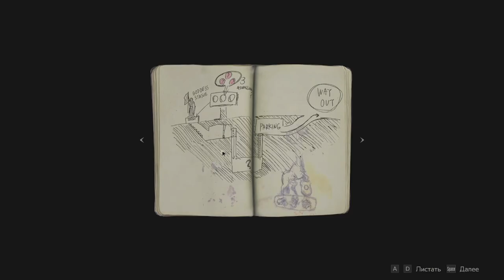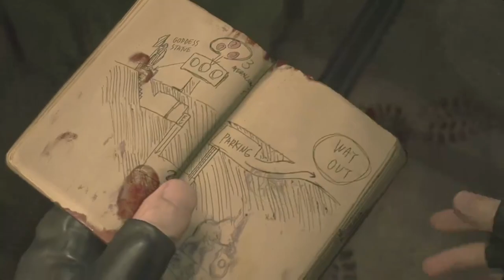resident evil 2 (2)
resident evil